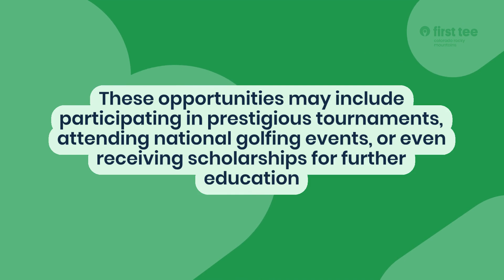Go from Beginner to Pro with Youth Golf Lessons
Is your kid a young aspiring golfer looking to take their skills to the next level? If so, then golf lessons may be just what they need to go from beginner to pro. Denver is a city well-known for its love of sports, and golf is no exception. With numerous golf courses and a thriving golf community, there are plenty of opportunities for young athletes to pursue their passion for the sport. However, becoming a skilled golfer requires more than just natural talent – it takes proper training and guidance.